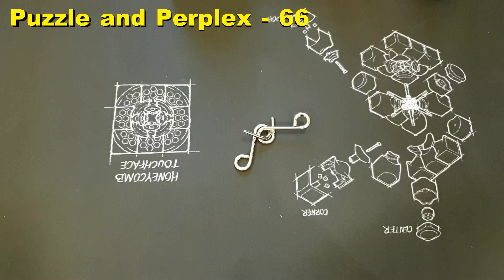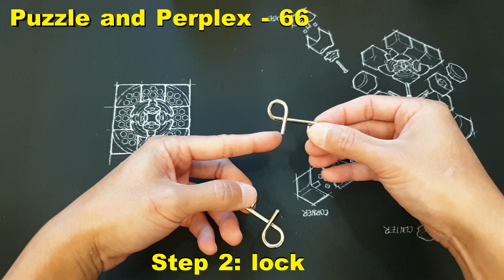【不正常魔術方塊】智力扣 (鴛鴦扣)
玩法有兩個
(1) 把扣環解開
(2) 把扣環在扣起來

we must do
(1) unlock
(2) lock